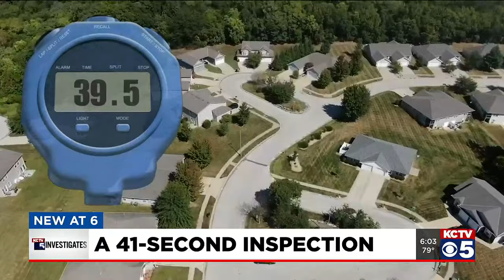What one neighborhood reveals about Jackson County assessment inspections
One of the biggest questions hanging over the assessment is whether proper physical inspections took place.